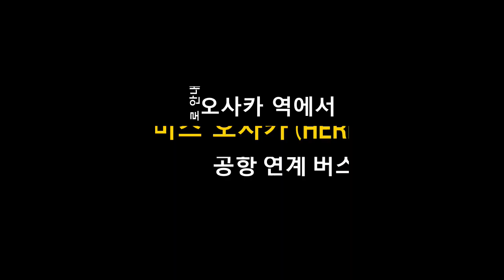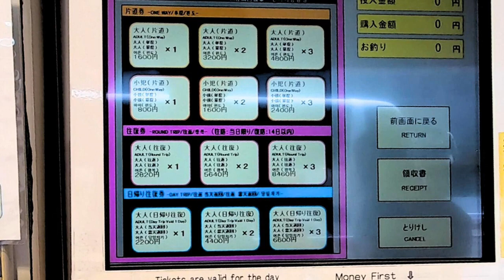【오사카/공항 연락 버스】오사카 역 앞 버스 승강장 '허비스 오사카' 가는 방법